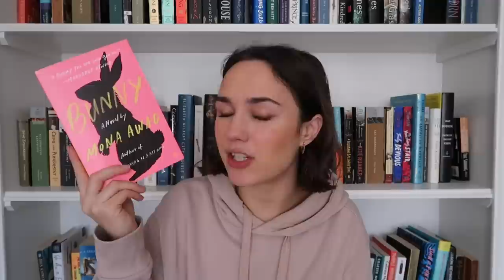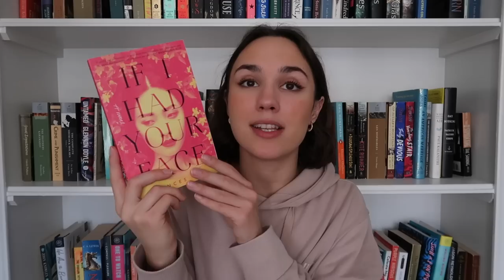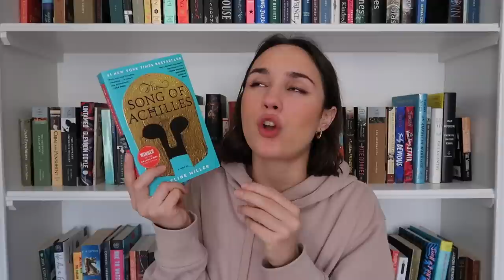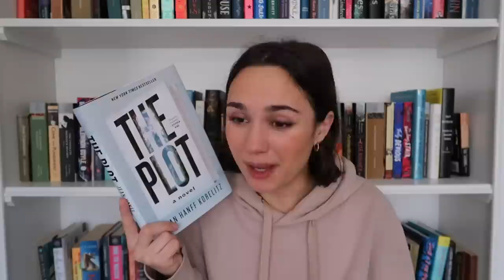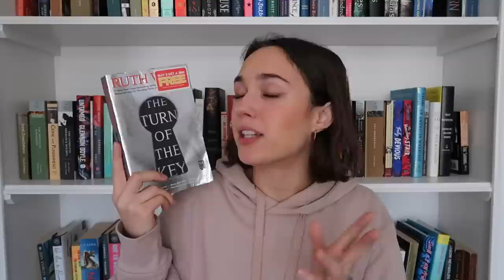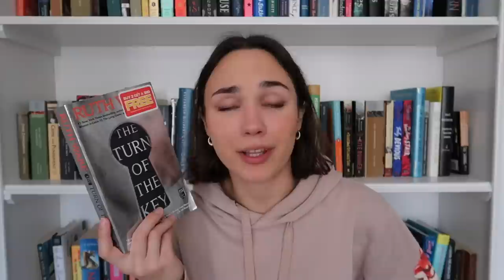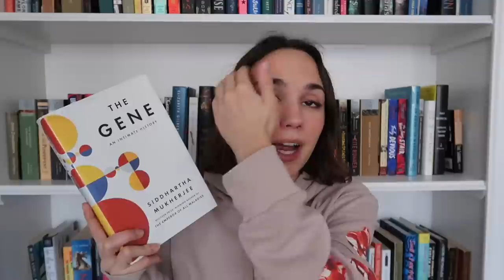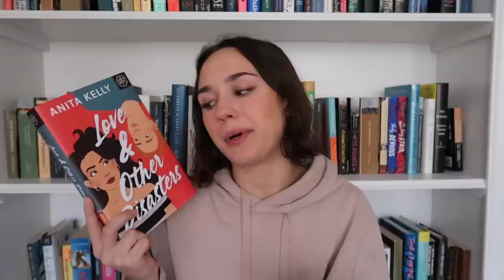HUGE BOOK HAUL | 20+ books i bought recently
Goodreads: haileydanielle1999
Storygraph: haileydanielle

MUSIC
Morning by Lukrembo